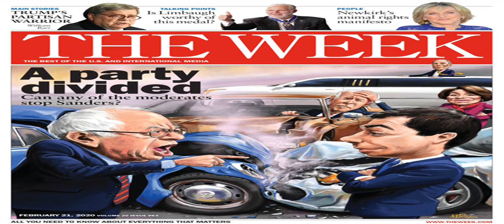Trevor Noah: Bloomberg talked about black people 'like they're crime piñatas'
President Trump and presidential candidate/fellow New Yorker Mike Bloomberg may have gotten into a Twitter spat on Thursday, but according to Trevor Noah, “the real threat to Bloomberg’s campaign is his past.” Earlier this week, an audio recording from 2015 of Bloomberg  defending his controversial stop-and-frisk policy , which disproportionately affected minority residents during his time as New York City’s mayor, circulated through the press. “We put all the cops in minority neighborhoods,” he says in the clip. “Yes, that’s true. Why did we do it? Because that’s where all the crime is. And the way you get the guns out of the kids’ hands is to throw them against the wall and frisk them.”